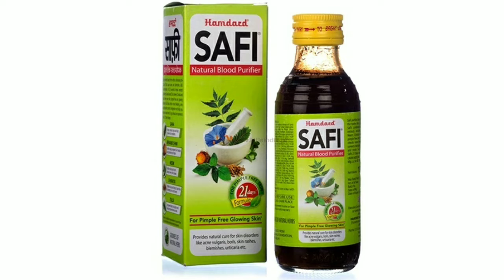Safi: Skin & Glowing Purifier ~ स्किन को अंदर से साफ़ करके निखारे और साफ़ करे । Hindi Review